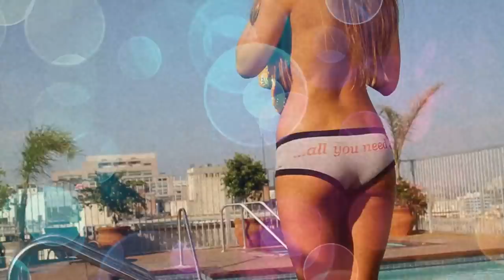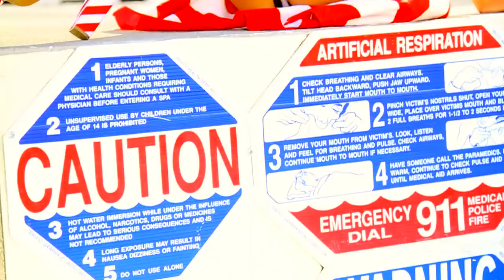Lisa Boyle Photography presents "Tierra Lee"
Model (Me) -Tierra Lee Photographer- Lisa Boyle